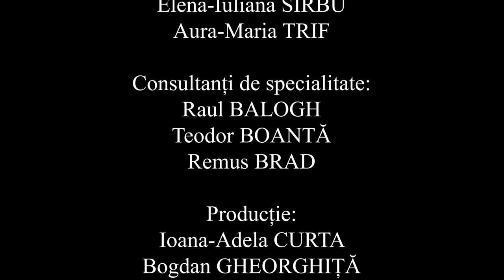ULBS People ep.7. Iunie 2021. Radu Chis.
Astăzi, la ora 19:00, va fi difuzată cea de-a șaptea ediție a emisiunii ULBSPeople, a cărui invitat este asist. univ. Radu Chiș

Cu o experiență vastă în domeniul tehnologiei, olimpic la matematică, doctor în Computer Science, iar în prezent asistent universitar la Facultatea de Inginerie, în cadrul Departamentului de Calculatoare și Inginerie Electrică, Radu Chiș ne-a împărtășit:
- ce înseamnă pentru el vocația de dascăl;
- care sunt cele mai mari provocări din domeniul său de activitate;
- ce înseamnă „universul” criptomonedelor și ce impact pot avea acestra asupra vieții noastre;
- ce îl motivează să fie un om dedicat din punct de vedere profesional;